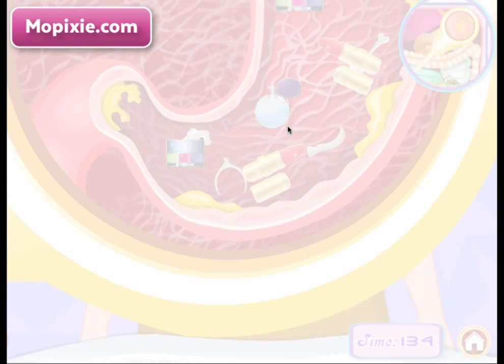BARBIE STOMACH SURGERY | Play Barbie Disney Games Online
Barbie Stomach Surgery, Barbie had a terrible stomach pain and that she went to the hospital.after a very serious consultation the doctor decided to operate her emergency because in her stomach were found some lipsticks and makeup.you want to be with barbie in a situation so sensitive to her? enjoy!